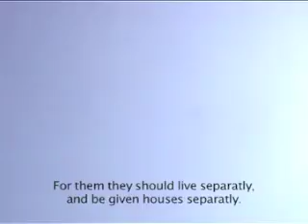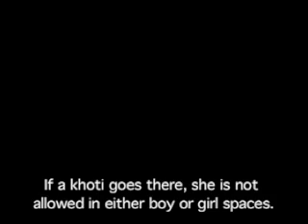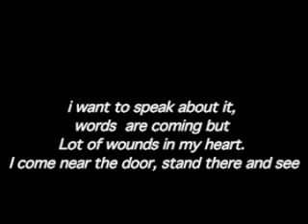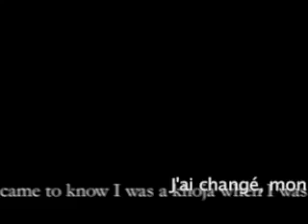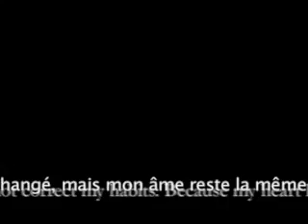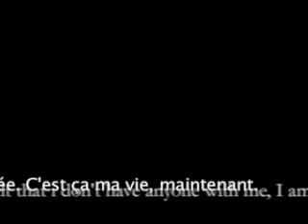THE CITY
SAKHIRI - Transgender Diaries- 2005
A project in collaboration with Sumathi, Tejal Shah and Natasha Mendonca and the Hijra Family from Bangalore.